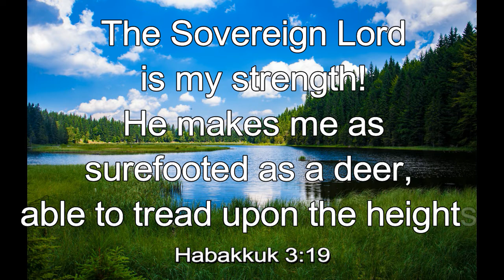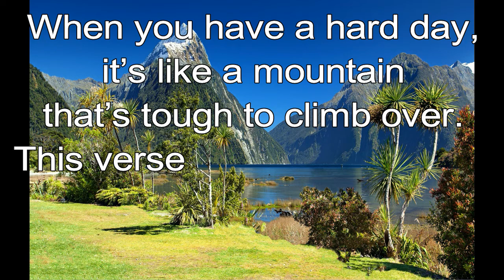365 CHRISTIAN MEDITATION 💙 BIBLE DEVOTION | JUNE 27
Christian Meditation 💙 Habakkuk 3:19 NLT
The Sovereign Lord is my strength! He makes me as surefooted as a deer, able to tread upon the heights.